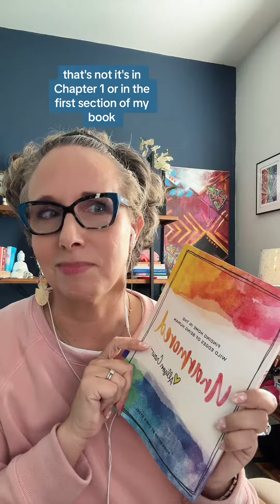Hello Heart and Soul a Reading From my Book: Unarmored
A short reading from the inspirational memoir and personal development book Unarmored: Finding Home in the Wild Edges of Being Human - Get your full-color copy